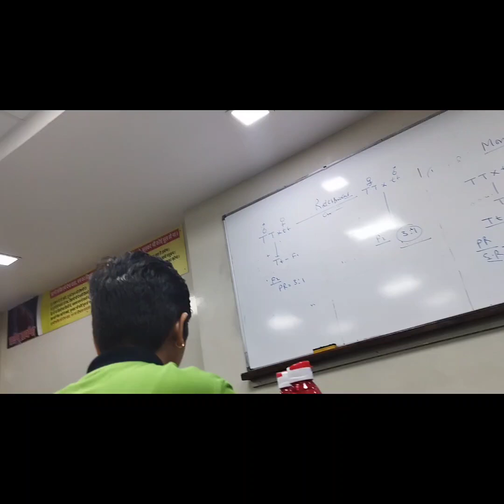Allen TOPPERS Talk Neet 2024 neet2024 Allen allenkotaroom toppers_interview #